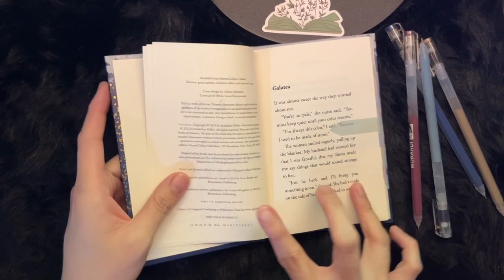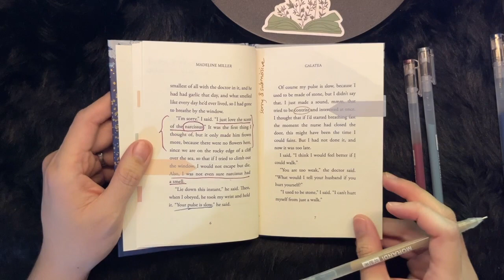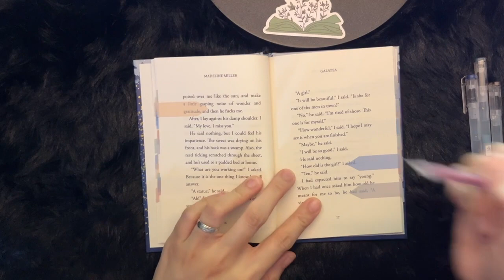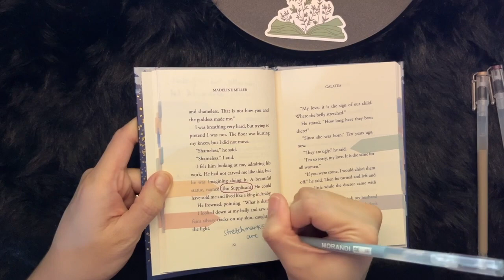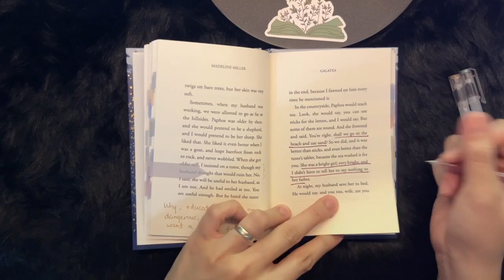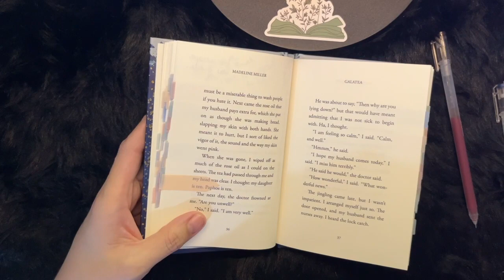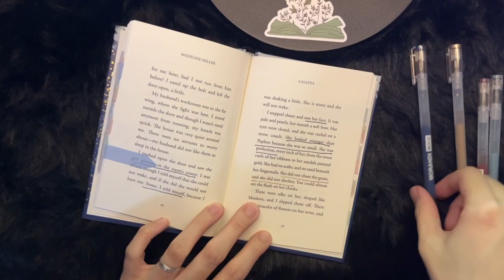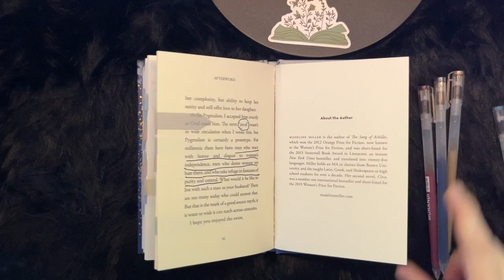Galatea by Madeline Miller | annotate with me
This is a short book. Please please please go read it! It's about a sculptor and the statue he made that came to life.

There are spoilers in this video (you can read my notes and highlights clearly). So don't watch if you haven't read this book or you plan to. There's no talking in this video, but there are slight toddler/infant noises in the background. The rest is: page flipping, post-it sticking, tabbing, highlighting and writing.